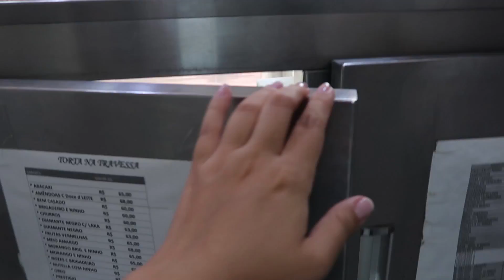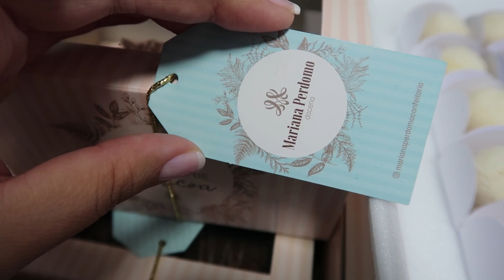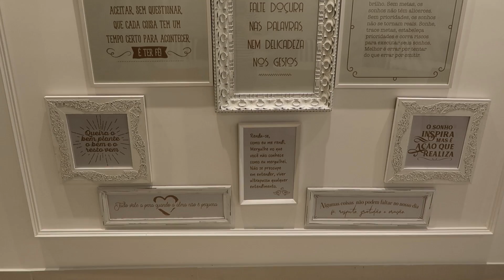Inauguração da loja da Mari | Antiga loja | Nova loja!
Booooom dia!
Oi meninas, já estou em ipora e esse vídeo é pra mostrar um pouquinho de como foi tudo lá! Espero que gostem!!!
Um ótimo domingo para todas vcs!!!